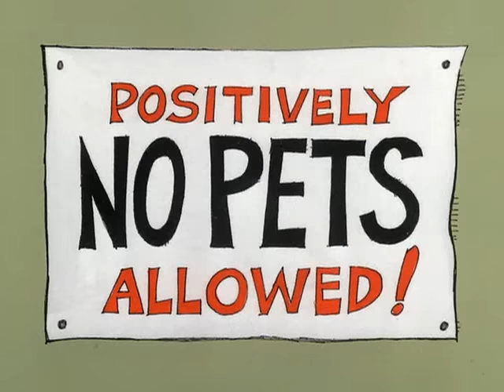The Pink Panther Show Episode 76 - Salmon Pink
Episode 76 - Salmon Pink